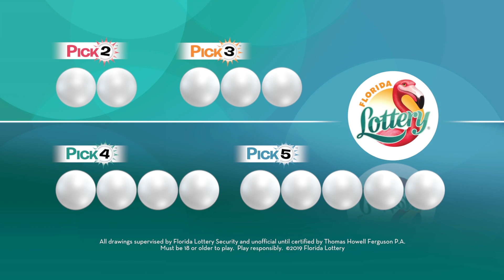Pick Evening 20190221